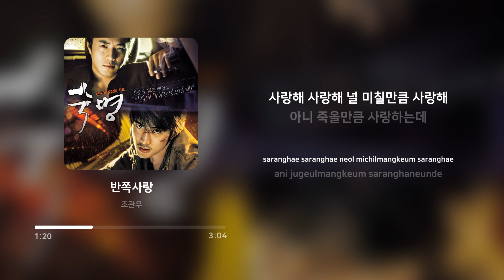조관우 (Jokwanwoo) - 반쪽사랑 (Parted Love) (숙명 OST) | 가사 (Lyrics)